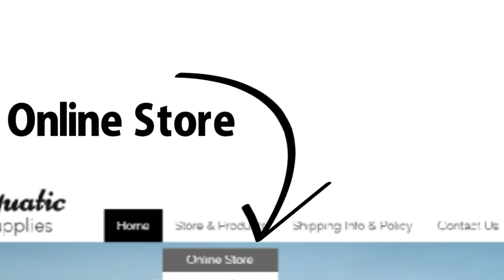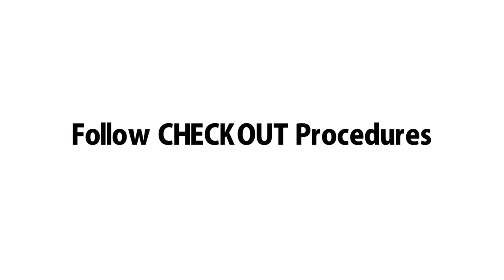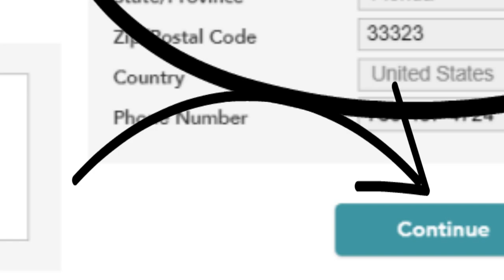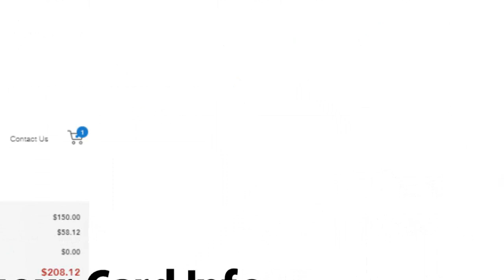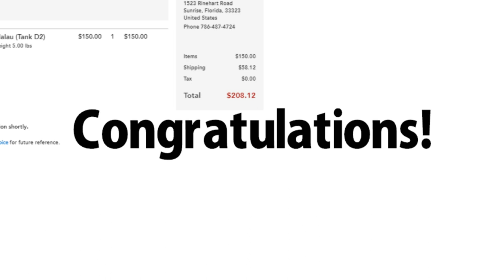How to Purchase Order in Island Aquatic Online Tropical Fish Store.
Watch this video on how you can set your order with Island Aquatic.